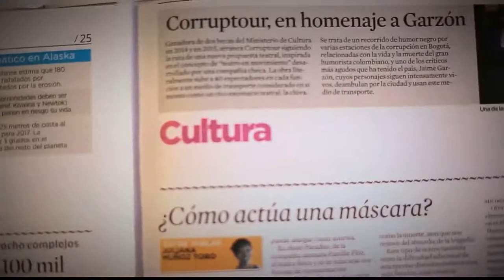Ahorro propósitos de fin de año [Parihueliando con vos Telemedellín